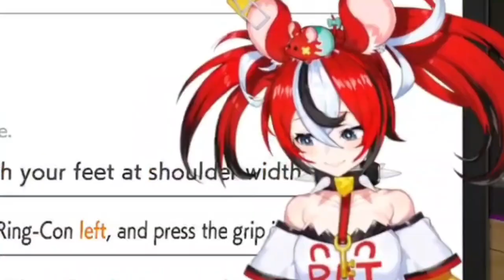𝐁𝐚𝐞'𝐬 𝐤𝐧𝐞𝐞𝐬 𝐩𝐨𝐩 𝐫𝐞𝐚𝐥𝐥𝐲 𝐥𝐨𝐮𝐝 𝐰𝐡𝐢𝐥𝐞 𝐩𝐥𝐚𝐲𝐢𝐧𝐠 𝐑𝐢𝐧𝐠𝐟𝐢𝐭 |Hololive EN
ED ART by @Tkminnm from Twitter -

BGM used
DOVA-SYNDROME